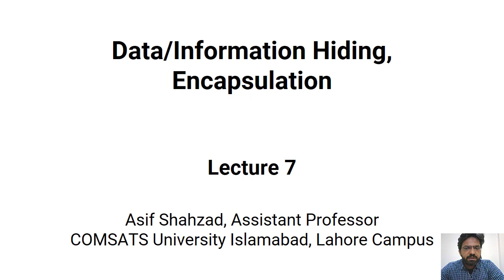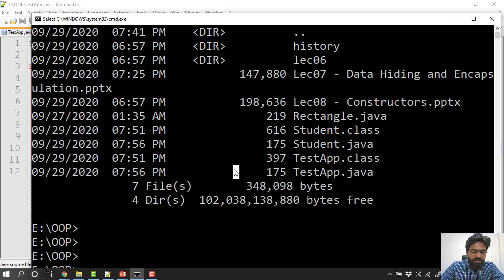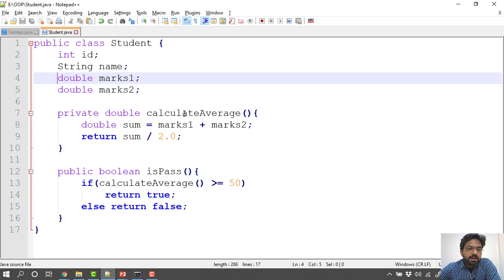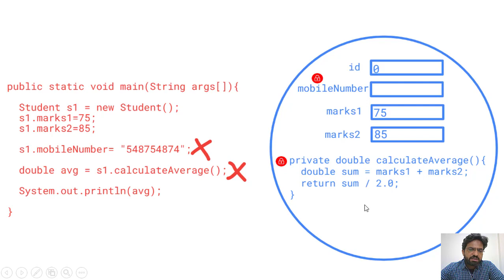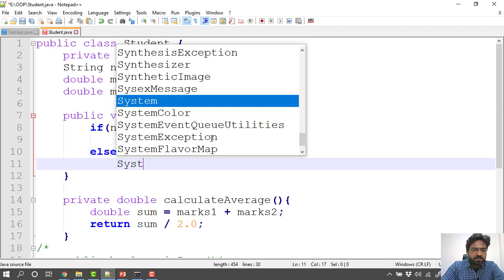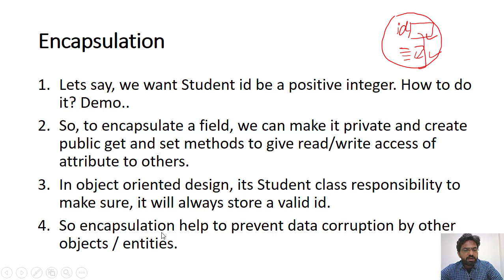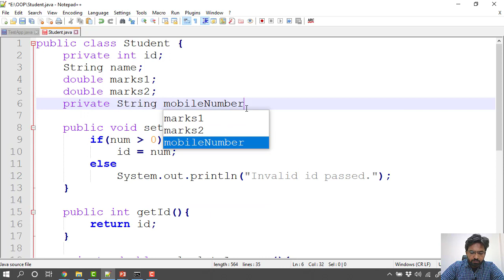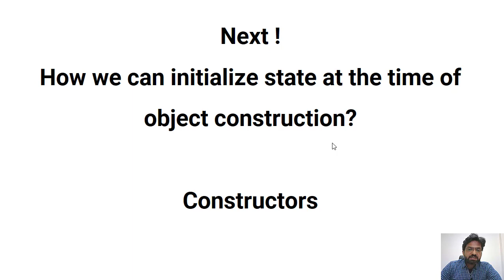Lec07 - Java/OOP - Data Hiding and Encapsulation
Object Oriented Programming using Java in Urdu/Hindi
This video covers following topics:
1. Why we may need to hide some attributes or methods of an object
2. What are access modifiers and how they are used
2. How access modifiers are used to hide attributes and methods
3. How we can enforce some policy or contraint on an object attribute. How set methods are created and used.
4. How we give read access to private attributes using get method
5. What are some conventions that Java developers follow for naming get and set methods